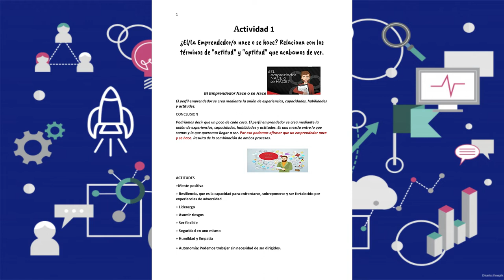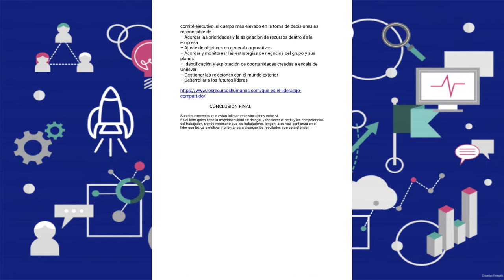video ACTIVIDADES 1 2 3 4 5 6MANUEL CACERES